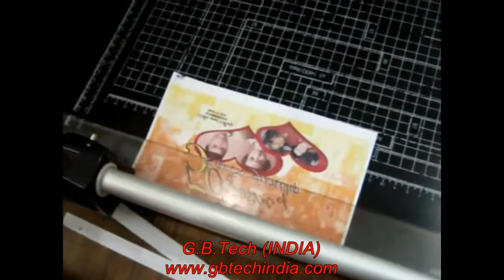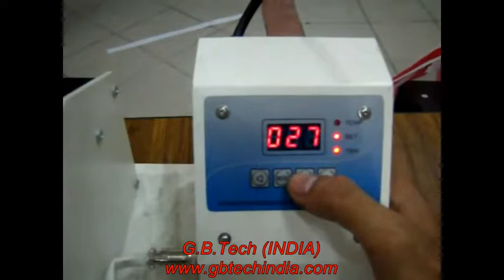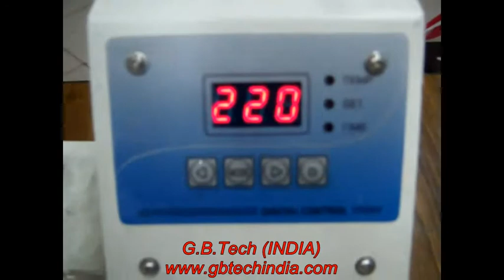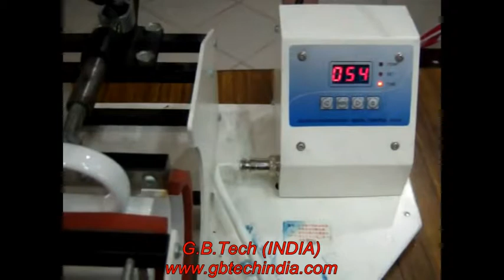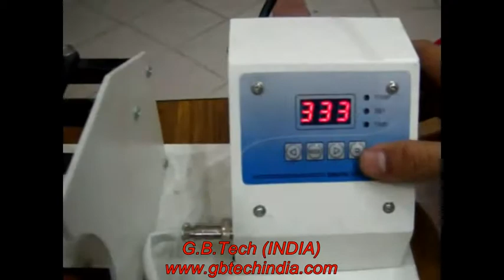Mug Heat Press Machine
This digital mug heat press transfer machine is durable, smart and portable, it can transfer colorful pictures and text of sublimating onto ceramics, glasses. That features a LCD digital controller to clearly display time and temperature. Any personalized image can be transferred to the ceramic and metal cups with this machine, it's very applicable for advertisement, gift and other activity etc.

Feature:

Pressure adjuster: easy for adjustment
Display digital gauge: timer and temperature
High quality mug wrap: it can fit 11 oz. standard mug
Handle: easy for operation and protect you from scalding
Mug pad: solid steel welded framework, more durability
Smart design: when the setting time arrived, the buzzer will sounds

Specification:

Voltage: 110V
Power: 350W
Machine color: White
Temp range: 0-250 degrees
Fit mug size: 11 oz. standard mug
Timer Control: adjustable from 0 – 999 seconds
Corresponding transfer area: 11*21*Cm/ 4.3"*8.3"*7.5"
Operation:
Step 1 - Place the safety mug into the mug pad "5" (Attention: This machine can not be baked empty without the mug in it, or it will destroy the mug pad and easily gets fire.) adjust the pressure by pressure adjuster"7". Press button 1 to turn on the power.
Step 2 - Press OK button on digital controller"3", you will see it displays  〝P-1〞, then press▲or ▼ to set right temperature you need(180-200 ℃).
Step 3 - Press OK button again, you will see it displays〝P-2〞, then press▲or ▼ to set right time you need(we recommend 180-240 Seconds). Press  OK button confirm. After Setting, wait 10 seconds, the display will shows the actual temperature of mug pad.
Step 4 - Once the Mug Press has reached the setting temperature with the safety mug in location you are ready to place the dye sublimation image onto the mug (Cleaning the surface of ceramic mug by clean cloth before transferring). Carefully place this on the mug, fix with heat tape and place the mug into the Mug Press.
Step 5 - Press button 2 to start transferring. When the setting time arrived, the buzzer will sounds, press the button 2 again to stop sound
Step 6 - Work finishes and taking mug out, removing the paper. Place the safety mug into the press.At Last unplug the electrical cord when the machine is not in use.
Package included:
1x mug heat press transfer machine
1x Power Cord
FAQ:
If your image appears light after following the above instructions you should either increase the temperature or increase the length of time you heat the mug. Likewise if the image appears very dark either lower the heat settings or reduce the length of time. Different dye sublimation inks may require different time and heat settings.